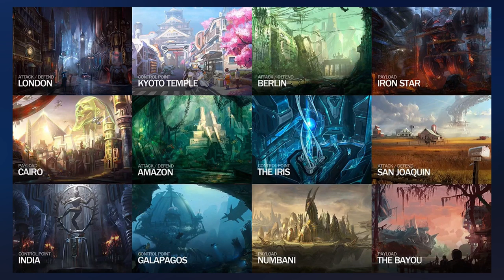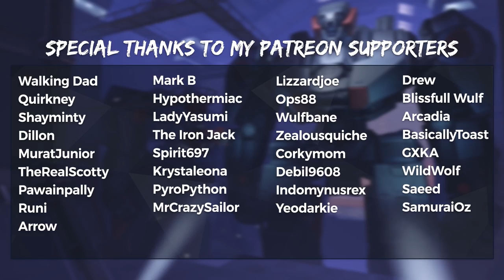Overwatch New Hero & Water Map Teaser - Plus Reaper & Mei fixed?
Overwatch New Hero & Water Map Teaser seems to have been discovered in game Plus Reaper & Mei abilities partially fixed